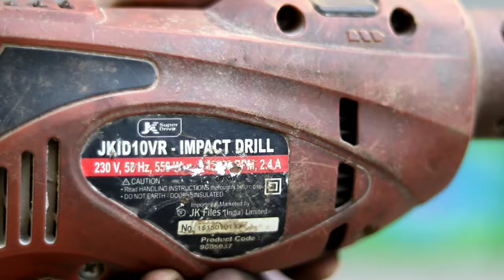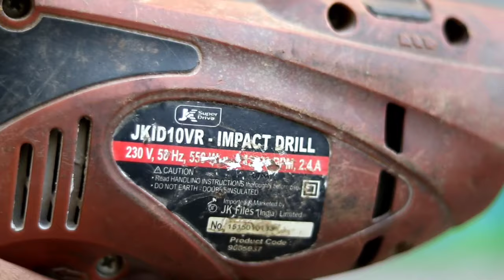How To Charge Battery BY Alternator | 80 Amp Alternator Charging Battery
in this video i show you how to charge a Battery by external Alternator